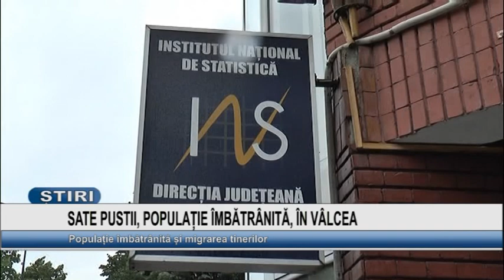SATE PUSTII, POPULATIE IMBATRANITA, IN VALCEA